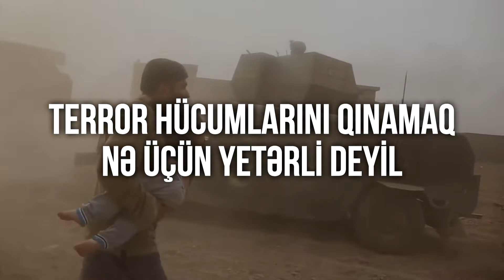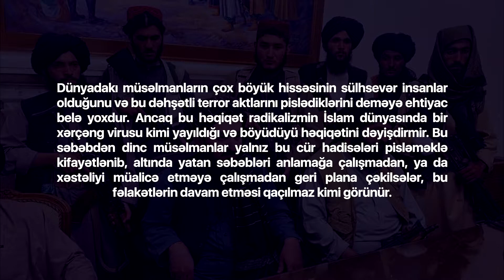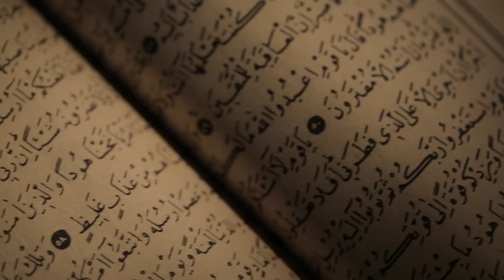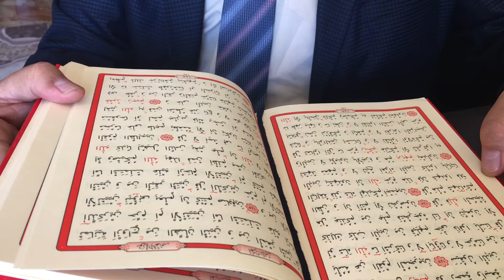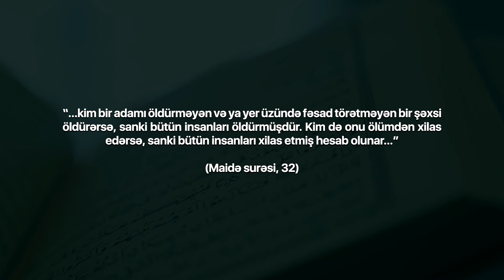Terror hücumlarını qınamaq nə üçün yetərli deyil - Terrorizm "İslam sülh dinidir" deməklə bitmir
Bu dəhşətli davranışın, yəni terrorizmin altında yatan səbəblər nə olursa-olsun, qəti şəkildə pislənməlidir. Çünki terrorun bəhanəsi və ya haqlı arqumentləri ola bilməz. Müdafiəsiz insanları sadəcə fərqli fikirlərə sahib olduğu üçün, ya da təkcə pis söz dedikləri üçün qətlə yetirmək vəhşilikdir.

İslamın adından istifadə edərək, cihad deyərək qətliam edənlər Qurana görə qatildirlər. Çünki Quran müdafiəsiz, məsum insanları öldürməyin qəddarlıq olduğunu deyir. Allah terroru və hər cür oxşar zorakılıq hərəkətini qadağan edir və bu cür hərəkətlərə qarışanları lənətləyir. Təəssüf ki, vəhşi və qorxunc radikalizm İslam adından hərəkət edir.

Dünyadakı müsəlmanların çox böyük hissəsinin sülhsevər insanlar olduğunu və bu dəhşətli terror aktlarını pislədiklərini deməyə ehtiyac belə yoxdur. Ancaq bu həqiqət radikalizmin İslam dünyasında bir xərçəng virusu kimi yayıldığı və böyüdüyü həqiqətini dəyişdirmir. Bu səbəbdən dinc müsəlmanlar yalnız bu cür hadisələri pisləməklə kifayətlənib, altında yatan səbəbləri anlamağa çalışmadan, ya da xəstəliyi müalicə etməyə çalışmadan geri plana çəkilsələr, bu fəlakətlərin davam etməsi qaçılmaz kimi görünür.

Üstəlik, özlərini sülh tərəfdarı hesab edən bir çox müsəlman da radikalların ideologiyalarını qidalandıran eyni batil inanclara sahibdirlər. Buna görə bir müsəlman şiddətə qarışmasa, ancaq fanatik mentalitetə inanaraq inkar edənlərə qarşı kin bəsləsə, bu da eyni şəkildə yanlış olar. Həmçinin bunu haqlı çıxarmaq məqsədi ilə Qurandan başqa mənbələrə müraciət etsə, o da həmin səhv ideologiyanın bir başqa əsiri halına gələr. Elə bu səbəbdən radikalizmin təbiətini və səbəblərini anlamaq və bunu həll etməyin yollarını İslamda axtarmaq ilk addım olmalıdır.

Terrorizm dünya liderlərinin qınaması, yürüşlər, ya da sadəcə "İslam sülh dinidir" deməklə bitmir. Uydurma hədislərdən və ənənəvi fanatik təfsirlərdən təmizlənmiş Qurandakı İslam sülh dinidir. Quranda söz azadlığı, fikir azadlığı və qardaşlıq var. Ancaq fanatiklərin və radikalların ağlındakı İslam anlayışı çox fərqlidir və bu problemi həll etmək üçün israrla Qurandan dəlillərlə maarifləndirmə ilə bu həqiqətləri İslam dünyasına göstərmək lazımdır. İslam dünyasını əhatə edən batil etiqadlardan təmizləmək üçün təcili olaraq geniş miqyaslı iş aparmaq lazımdır. Qərb dünyasının dəstəyi çox əhəmiyyətlidir, amma burada ən böyük vəzifə müsəlmanlara düşür.

İnsanları fanatik düşüncədən xilas etməyin ən yaxşı yolu sistemli və düzgün maarifləndirmə proqramı tətbiq etməkdir. Müsəlman ölkələrdəki dini təhsil yalnız Qurana əsaslanmalıdır. Yeni nəsillər inancı uydurma hədislər ehtiva edən həddindən artıq mühafizəkar kitablardan deyil, Quranın özündən öyrənməlidirlər.

İfrat mühafizəkarlıq olaraq da tanınan fanatik anlayış insanları qaranlığa sürükləyir. Fanatiklər öz fikirlərinə həddindən artıq bağlı olur və bütün başqa fikirləri inkar edirlər.  Lazım bildikləri təqdirdə zorakılığa əl atmağa meyilli olurlar.

Həqiqətlərə qarşı gözləri qapalı olduğundan, əks fikirlərə hücumla cavab verməkdə tərəddüd etmirlər. Buna görə də, dünyadakı insanlar, həyat ideologiyası kimi şiddəti qəbul edən minlərlə qrupa bölünürlər. Sayı getdikcə artan bu qrupların hər biri özünü doğru yolda görür və digərlərinə yaşama haqqı tanımır. Bunun bir nəticəsi olaraq da müharibə və münaqişə sonsuza qədər davam edir.

Bütün bu qarışıqlıq, dünya miqyasında maarifləndirmə tədbirləri ilə sona çata bilər. Haqq yolda olan müsəlmanlar Quranda təsvir edildiyi kimi, problemləri danışaraq həll edirlər.  Bu baxımdan fikir ayrılığı və ya uyğunsuzluqlar müzakirə olunarkən, zorakılığın heç bir növünün qəbul edilməz olduğunu və bunun dini baxımdan olduğu kimi, qanunla da yol verilməz olduğunu deməyə ehtiyac belə yoxdur. Bu həqiqət hər kəs tərəfindən çox açıq şəkildə başa düşülməlidir. Quran İslamın insan həyatına verdiyi dəyəri və insan öldürməyin çirkinliyini bir ayədə belə açıqlayır:

"…kim bir adamı öldürməyən və ya yer üzündə fəsad törətməyən bir şəxsi öldürərsə, sanki bütün insanları öldürmüşdür. Kim də onu ölümdən xilas edərsə, sanki bütün insanları xilas etmiş hesab olunar…" (Maidə surəsi, 32)